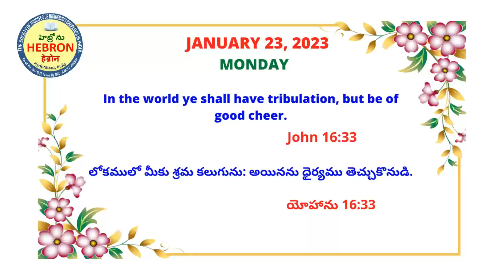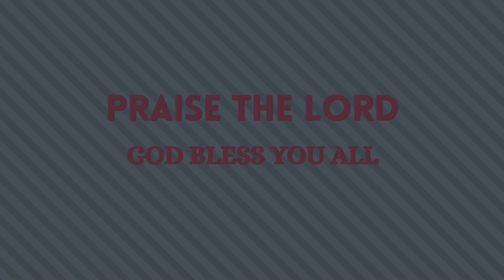MORNING MEDITATIONS, JANUARY 23, 2023